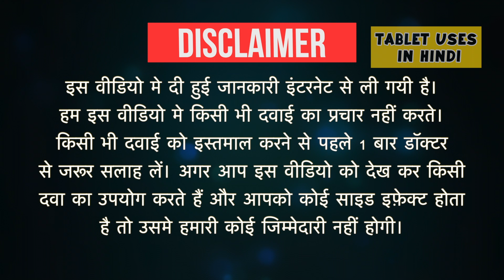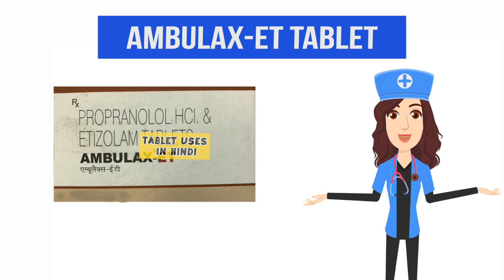Ambulax-ET Tablet Uses in Hindi | एंग्जायटी डिसऑर्डर | Side Effects | Dose 💊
Ambulax-ET Tablet Uses in Hindi | Side Effects | Dosage